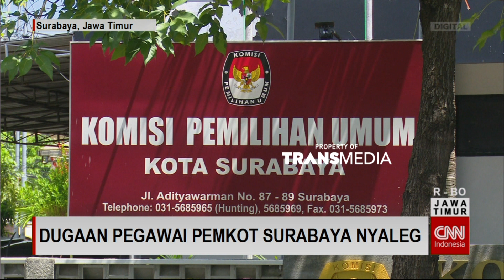Dugaan Pegawai Pemkot Surabaya Daftar Jadi Caleg Pemilu 2024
Badan Pengawas Pemilihan Umum (Bawaslu) Surabaya sedang menyelidiki temuan sejumlah pegawai negeri sipil  di lingkungan Pemerintah Kota (Pemkot) Surabaya yang mendaftar jadi Calon Legislatif (Caleg) pada Pemilu 2024. Meski sudah mundur dari daftar calon sementara, proses penyelidikan di Bawaslu masih berlangsung.